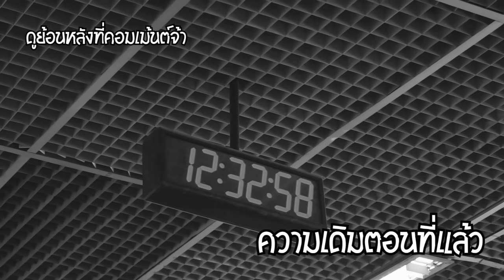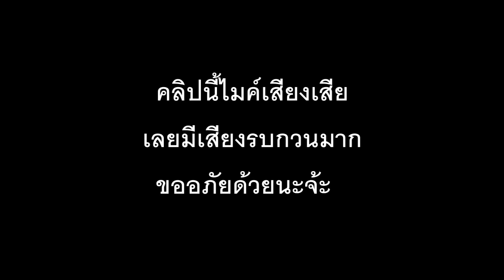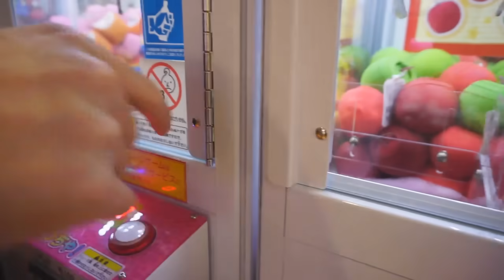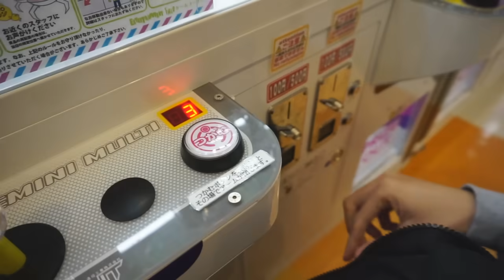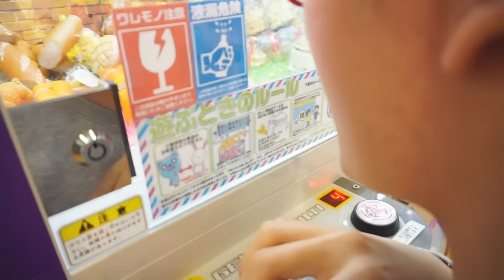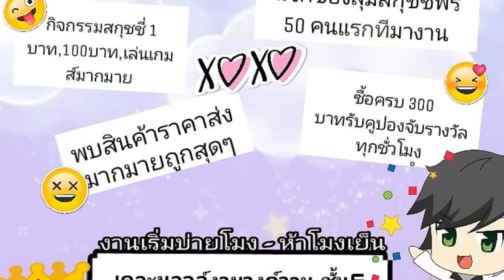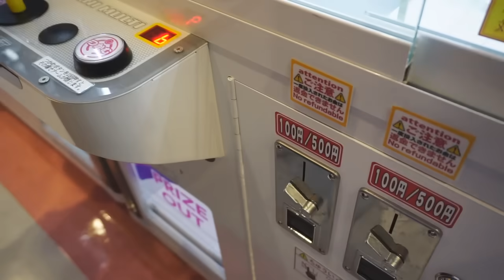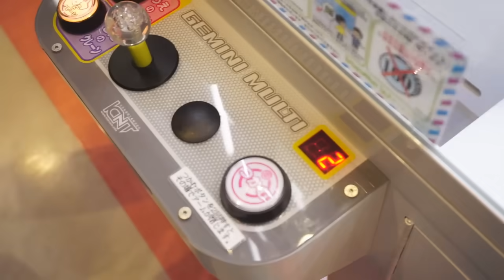ตู้คีบสกุชชี่ญี่ปุ่นเซอร์ไพร์ส หมดไป 10,000 คีบได้กี่ชิ้น??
เจอตู้คีบสกุชชี่แล้ว คือเยอะมากๆเลือกไม่ถูก
มาดูกันว่าจะคีบได้กี่ชิ้น
StampBrand Kitz Channel
ติดตามแตมได้ทางนี้เลยเด้อ